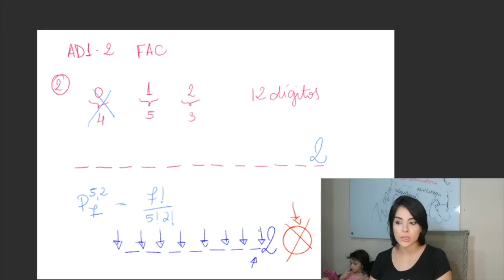SAGA CEDERJ - Correção de ADs - AD1-2 - questão 2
5o vídeo da SAGA CEDERJ - correção de ADs. Nesse vídeo, eu explico a questão 2 da AD1-2 de FAC que envolve conceitos de permutação com repetição e combinação.